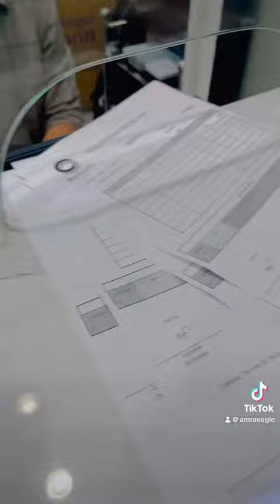ទំនិញលក់ដាច់ Angel Moon